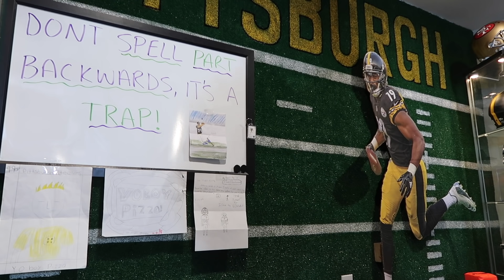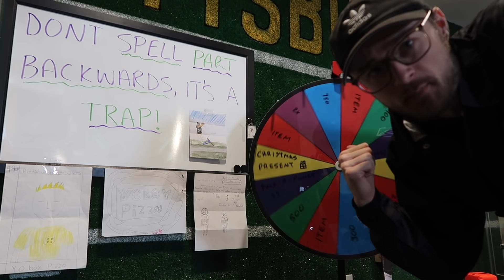My Greatest Playoff Game Ever.. Pack a Punch #22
The Divisional Round of the Pack a Punch Playoffs might have been one of the greatest games that i have ever played in...

DROP A LIKE FOR MORE FROM THIS SERIES :) (thanks everyone!)